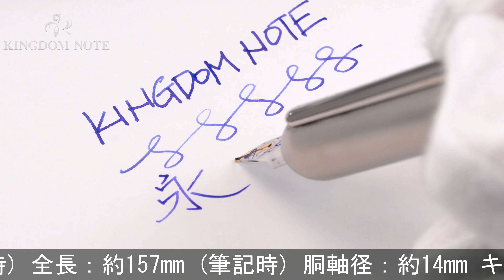LAMY ラミー 万年筆 ダイアログ3 by フランコ･クリヴィオ パラジュームコート F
クリップ付近軸にやや変色、ツイスト境目付近縁メッキ一部剥離箇所、その他スレ･小キズ、多少変色等使用感見られますが、普段使いに気兼ねなくご使用いただけます。高い人気を誇るコレクションです。

本体材質：金属にパラジウムコーティング
ペン先材質：14金
字幅：F(細字)
機構：カートリッジ、コンバーター両用式
全長：約157mm (筆記時)
胴軸径：約14mm
キャップ径：約14mm (クリップ除く)
最大径：約16mm (クリップ含む)
重さ：約45g
付属品：なし